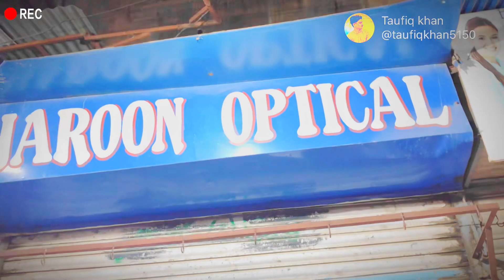[Back to the My Home in your block 🤙🏻😎❤️👈🏻 shortvideo editing beach video ]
Back to the My Home in your

My TikTok ID anwartaufiq613 Support me like follow

My Instagram anwartaufiq758 support me My phone like please
My YouTube channel Taufiqkhan5150  support Subscrlbe like please
My instagram taufiqanwar81 support me My phone like follow please
iPhone 8+